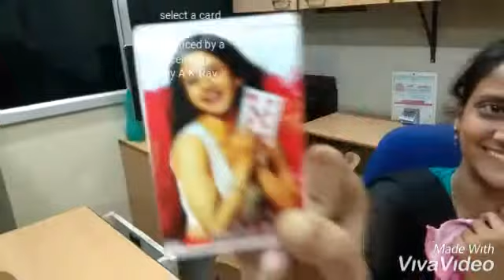Card prediction through phone